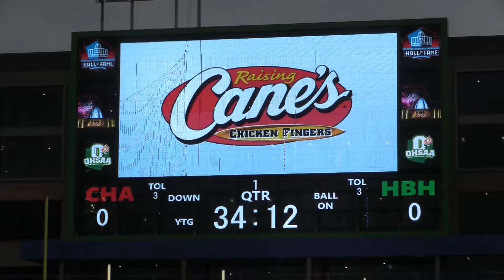State Championship 2021 Chardon v Hamilton Badin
Back to Back State Champions!

The camera froze in the 4th...powered back for  the victory